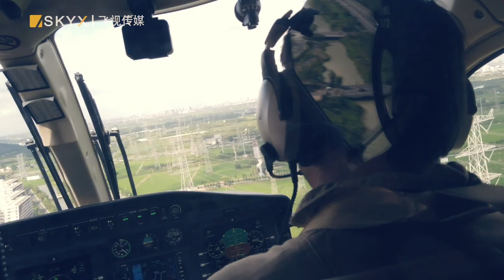Flight Review | Bell 429 helicopter take off from the underground hotel of Shanghai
I take the Bell 429 helicopter take off from Underground Hotel. The Underground Hotel is located on the outskirts of Shanghai and it is the only hotel below the ground in the world.